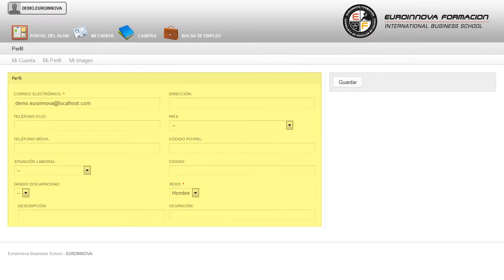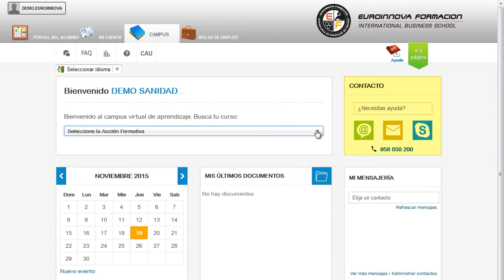Curso Enfermeria Geriatrica Avanzado - Cursos Online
Curso de Enfermería Geriátrica: Avanzado
 Si desea mejorar sus capacidades y desempeño en el mercado laboral especializándose en: su curso, con el fin de potenciar su conocimiento sobre su curso. Este CURSO ONLINE de Enfermería Geriátrica: Avanzado le prepara para conocer a fondo la geriatría y los aspectos y características más avanzadas para tratar este fenómeno en el campo de la enfermería, y así solucionar los problemas de salud de las personas ancianas con total profesionalidad e independencia. ¿Quiere acrecentar sus conocimientos? Matricúlese y fórmese sobre: su curso, adquiere todos los conocimientos básicos con el CURSO ONLINE de su curso. Curso de Enfermería Geriátrica Avanzado está dirigido a todos aquellos profesionales del mundo de la enfermería que quieran adquirir conocimientos sobre la geriatría en este sector. Residencias de ancianos / Hospitales / Enfermerías / Geriatría / Cuidados de personas dependientes / Personal sanitario. ¿Quiere acrecentar sus conocimientos? Matricúlese y fórmese sobre: su curso. Curso de Enfermería Geriátrica Avanzado cumple los siguientes objetivos: - conocer los aspectos más importantes del envejecimiento. - conocer los aspectos psicosociales del envejecimiento. Fomente su conocimiento de forma divertida con el CURSO ONLINE Curso de Enfermería Geriátrica: Avanzado, te abrirá las puertas para aprender conocer los aspectos más importantes del envejecimiento. Entre el material entregado en este CURSO ONLINE se adjunta un documento llamado Guía del Alumno dónde aparece un horario de tutorías telefónicas y una dirección de e-mail dónde podrá enviar sus consultas, dudas y ejercicios.
Ancianos,  cuidados,  Enfermeria,  Envejecimiento,  farmacos,  Geriatria,  Psicosocial,  terapia,  Tercera Edad, Curso, de, Enfermeria, Geriatrica:, Avanzado, Curso, Enfermeria, Geriatrica, Avanzado